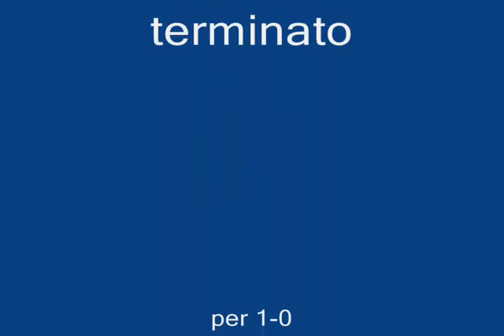ovada-gaviese 13/12/09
Federico Perfumo ottimo calciatore. ma un po' fumino!